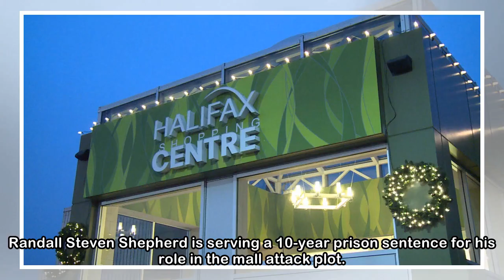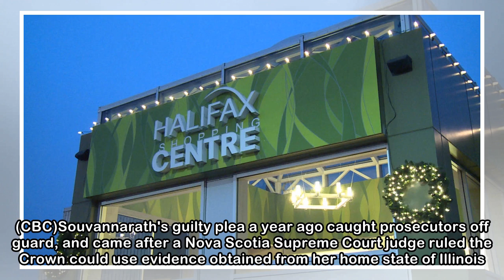As Valentine's Day mall plot sentencing begins, new details from court records | CBC News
The plan to bomb the Halifax Shopping Centre on Valentine's Day 2015 and open fire in the mall's food court was intended to mimic the 1999 Columbine massacre. So much so that Nova Scotia prosecutors w...